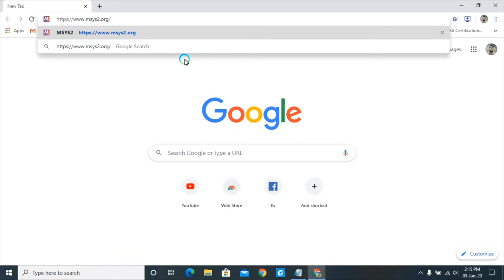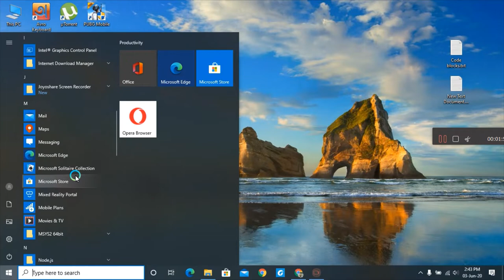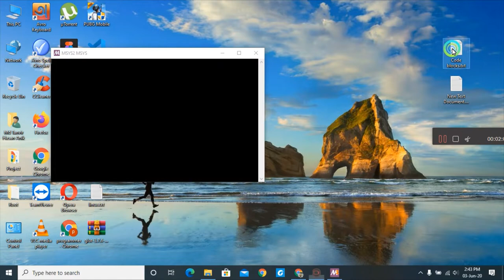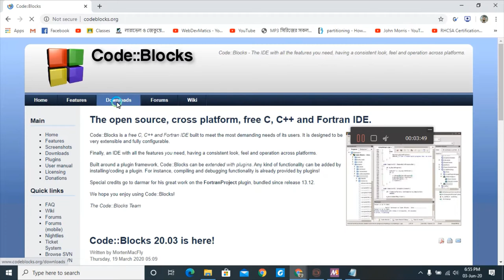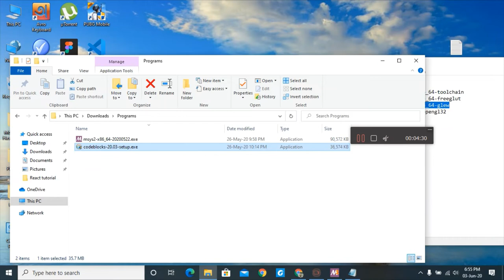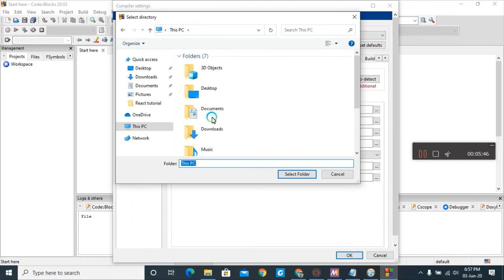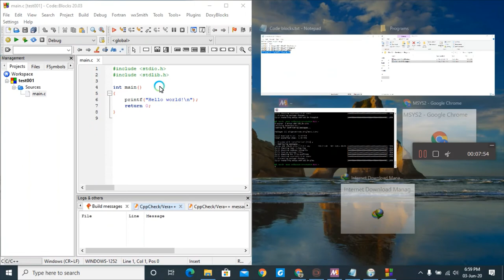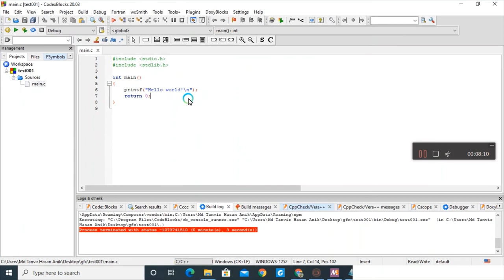opengl -freeglut -glew with codeblocks easy setup with msys2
opengl -freeglut -glew codeblocks  easy setup with msys2, you can easily run opengl code without any patch of header dll
commands
pacman -Syu
pacman -S mingw-w64-x86_64-toolchain
pacman -S mingw-w64-x86_64-freeglut
pacman -S mingw-w64-x86_64-glew
-lfreeglut -lglew32 -lopengl32 -lglu32
demo opengl codes in first comment